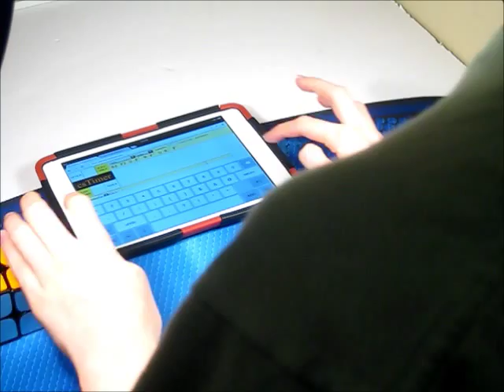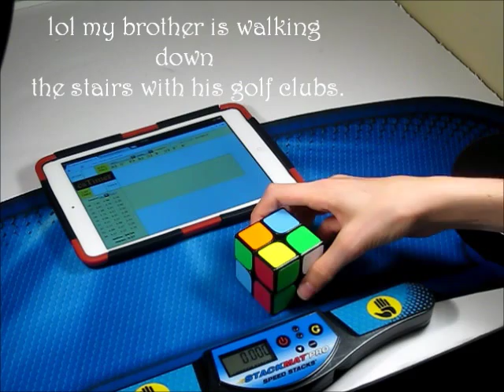2x2 Average with CLL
Sorry guys, I forgot what the average was.  I believe it was 4.90.  Not that good, but I was doing terrible the day I filmed this.
Cube: Dayan
PB's:
2x2:  .54 (Insanely easy scramble)
3x3:  12.34
4x4: 53.74

Current Averages(approximate):
2x2:  4.5
3x3:  18
4x4:  1:09
5x5: 3:50 (I never practice)
Skewb: 7.5
Pyraminx: 15 (I never practice)
My PB AO5 on 3x3 is 14.30